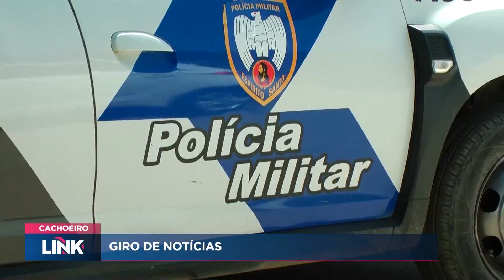Confira as notícias Cachoeiro 24/10/2024